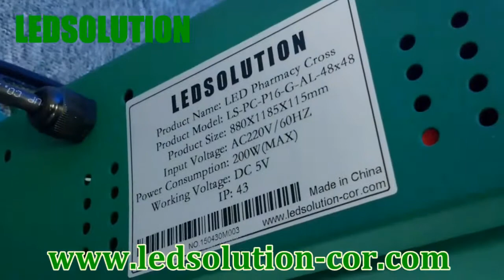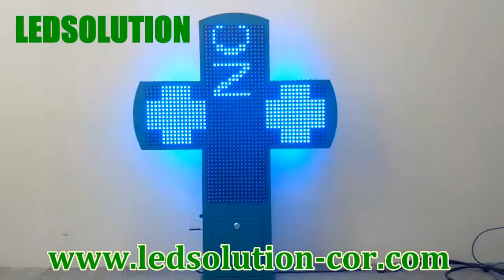LEDSOLUTION LED Pharmacy Cross LS-PC-P16-48x48-GB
LED Pharmacy Cross LS-PC-P16-48x48-GB
LEDSOLUTION